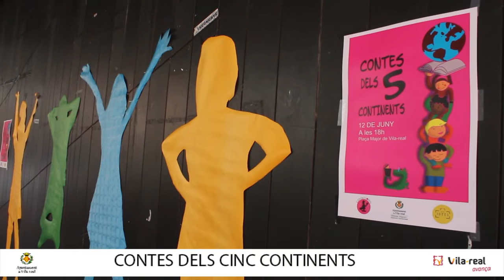Vila-real porta 'Contes dels cinc continents' a la plaça Major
Els xiquets i xiquetes del col·legi Bisbe Pont han protagonitzat els 'Contes dels cinc continents' que Contaclown, amb la col·laboració de l'Ajuntament de Vila-real, ha portat a la plaça Major.

Los niños y niñas del colegio Obispo Pont han protagonizado los 'Cuentos de los cinco continentes' que Contaclown, con la colaboración del Ayuntamiento de Vila-real, ha llevado a la plaza Mayor.